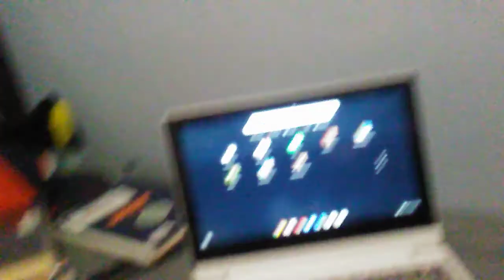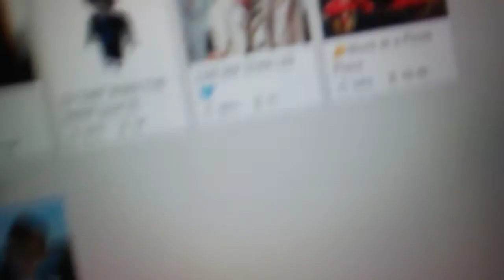First Roblox video⚡🌋🌋💸🌋🌋⚡💰💵